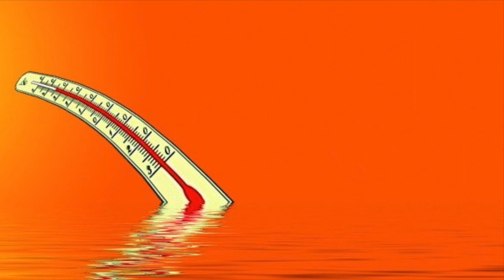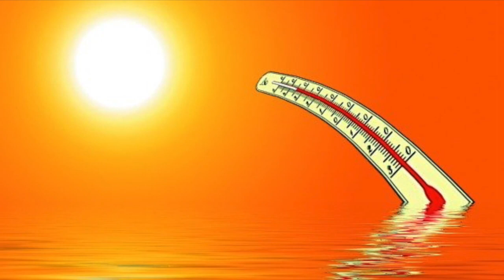Minute du MENSONGE 88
Une erreur d’appréciation payée au prix fort